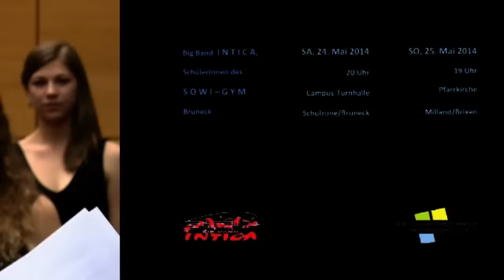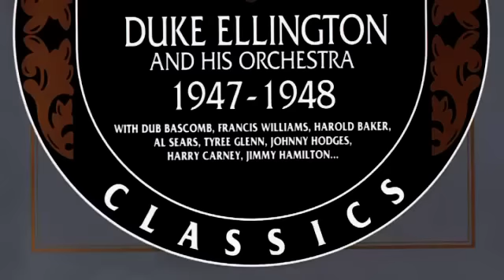Duke Ellington - Sacred Concert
Am 24. Mai 2014 führte das Sozialwissenschaftliche Gymnasiums Bruneck  in Zusammenarbeit  mit der Big Band Intica das "Sacred Concert" von Duke Ellington in einer Bearbeitung von John Høybye und Peder Pedersen auf. Die Aufnahme stammt vom Konzert im Campus in Bruneck am 24. Mai 2014.

Dirigent: Stephen Lloyd
Sopransolistin: Agnes Heginger
Stepptanz: Phil Thomasini

Performance of the „Sacred Concert“ by Duke Ellington in an arrangement by John Høybye und Peder Pedersen on 24th May 2014 in Bruneck, South Tyrol, Italy, by the Choir of the Sozialwissenschaftliche Gymnasiums Bruneck and Big Band Intica, South Tyrol, Italy.

BIG BAND INTICA
Saxophones:   Florian Bramböck (as), Günther Pfeifhofer (as), Korbinian Hofmann (ts), Walter Brugger (ts), Paul Brugger (bs)
Trombones:    Thomas Kiniger, Werner Pitterle, Thomas Baur
Trumpets:       Berni Brugger, Willi Prader, Matthias Kiniger, Florian Künig
Guitar:            Luis Zöschg
Piano:             Michael Lösch
Bass:               Hannes Mayr
Drums:            Peter Paul Hofmann